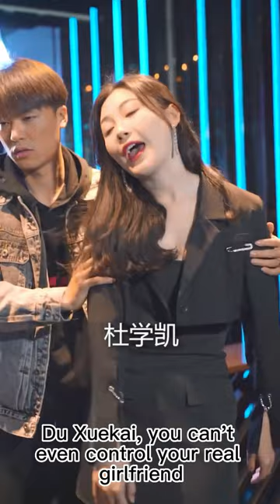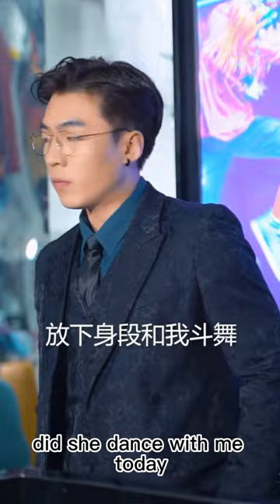The down-and-out daughter and her former new love bar PK hot dance 👦